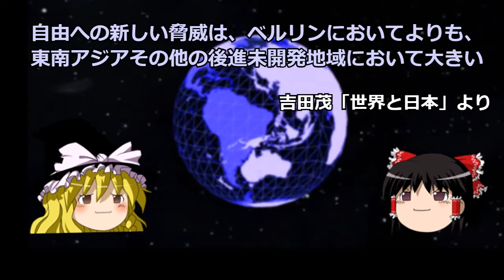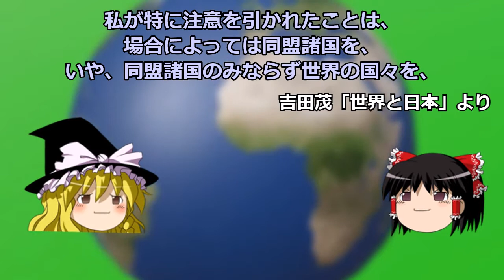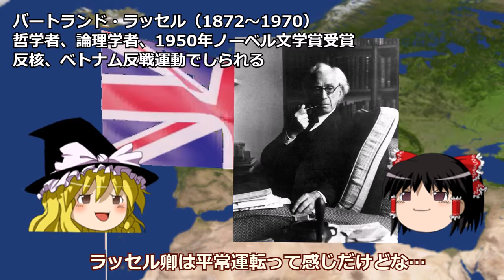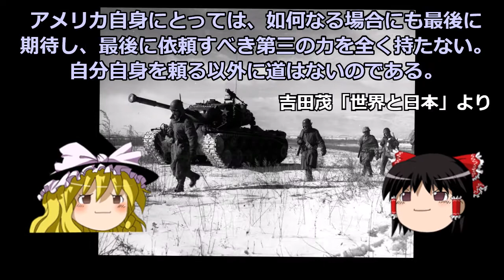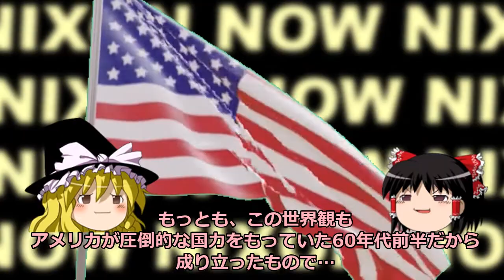【ゆっくり解説】ケネディと吉田茂とキューバ危機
昭和37年（1962）5月3日
ホワイトハウスでの
ケネディ吉田会談を探ります
83歳の元総理は、
44歳の合衆国大統領をどう見たか…
【昭和の真実】
備考）カナダ国旗が現行デザインとなったのは
1965年ですが、旧デザインは英国旗とまぎらわしいので
現行デザインを使用しました
目次
0:00 吉田茂のケネディ訪問
3:35 キューバ危機
4:43 吉田茂はこう見た
8:28 ケネディ追悼

BGM
見せたくないけど見せたがる的なBGM　鷹尾まさきさま
黒の滝　マニーラさま
Story of the Deep Water　beckmanさま